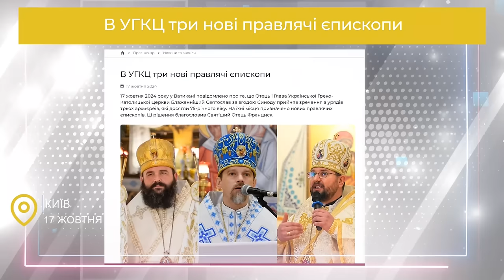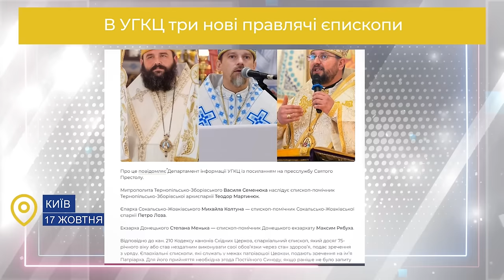Звернення Глави УГКЦ у 140-й тиждень повномасштабної війни, 20 жотвня 2024 року